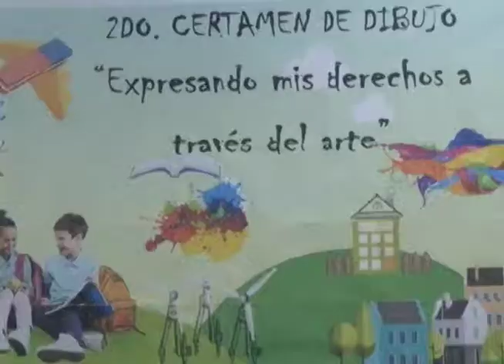En la casa de la cultura de La Uniòn se desarrollo el segundo certamen de dibujo